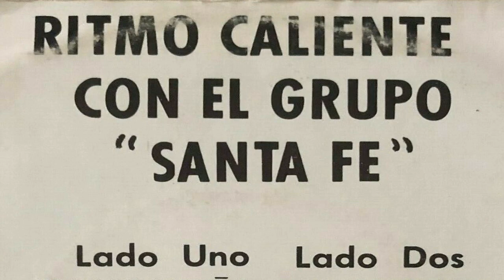▶⏩⏭⏸⏹⏺🎼🇸🇻🎵EL GRUPO SANTA FE DE NICARAGUA🇸🇻🎶🎙🎚🪘🥁🎻🎺🎸🪗🎷🎧🇨🇴Nancy plus -watsapp--5531306587🆗👍$$ ventas🐷